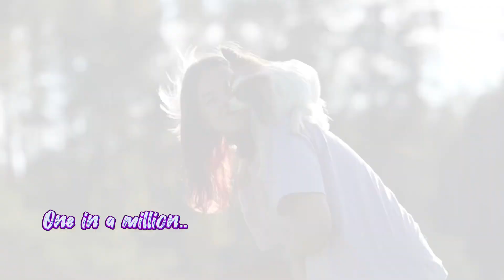Papillon Sheryl [3,5 years] / agility and amazing dog tricks video